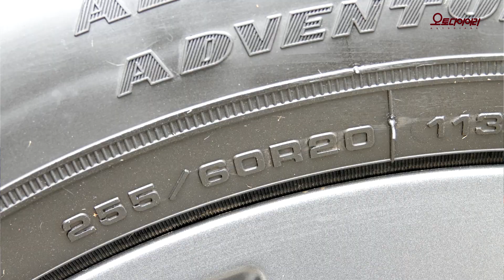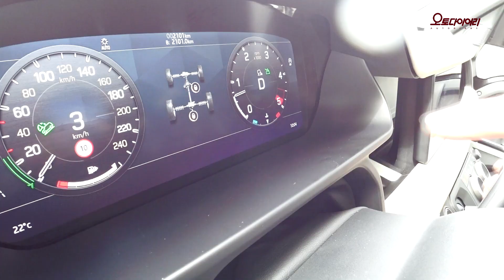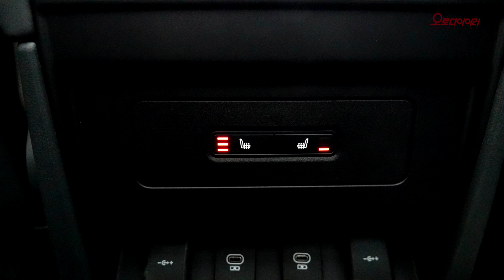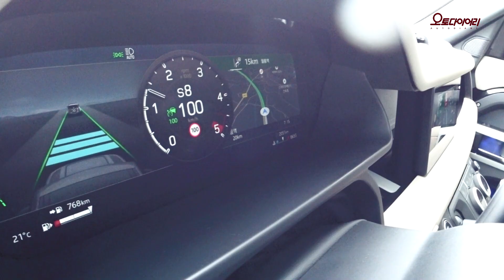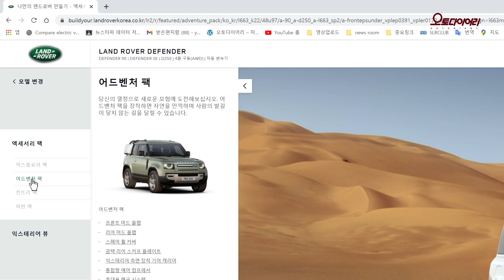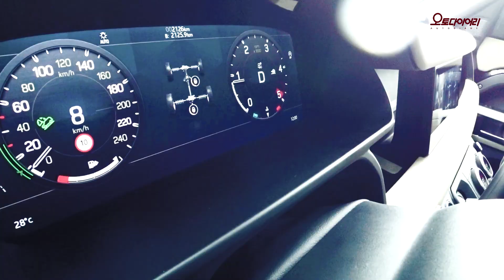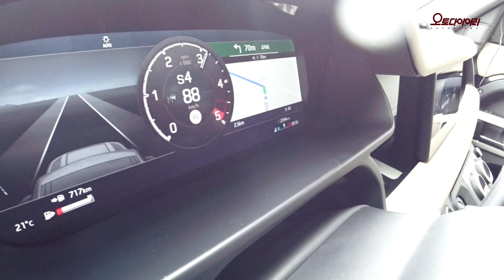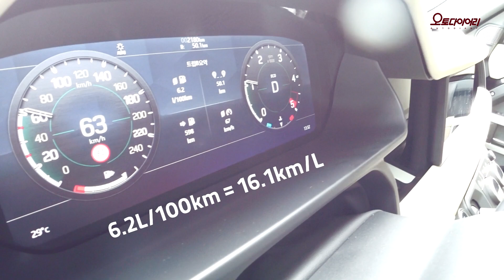[시승기] 랜드로버 디펜더 90, 짧고 굵게 달린다 - Land Rover Defender 90 test drive.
디펜더 90이 왔다. 쇼트 휠베이스 모델이다. 휠베이스가 짧지만 공간이 좁은 건 아니다. 뒷좌석에서도 여유 있는 공간을 누린다. 짧은 휠베이스와 높은 무게 중심으로 독특한 주행반응을 보인다. 좁은 공간에서 기민하게 움직이지만 롱휠베이스인 디펜더 110에 비해 디펜더 90은 흔들림도 심하다.

직렬 6기통 3.0 디젤 인제니움 엔진은 249마력의 힘을 낸다. 48V 마일드하이브리드 시스템을 적용해 효율을 뒷받침한다. 다양한 안전 및 편의장비, 주행보조 기술들을 더해 최신형 오프로더로 진화했지만 본질은 변하지 않았다. 디펜더는 랜드로버의 뿌리, 거친 길에서 더 자유롭다. 대자연의 품 안으로 더 가깝게 날아들기를 원하는, 영혼이 자유로운 이들의 날개다.

▲ 인트로 00:06
▲ 운전석 02:50
▲ 뒷좌석 10:13
▲ 주행 13:16
▲ 오프로드 21:50
▲ 0-100km/h 31:05
▲ 연비테스트 33:17
▲ 단도직입 35:32
▲ 클로징 37:49